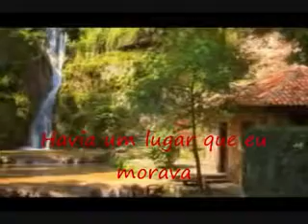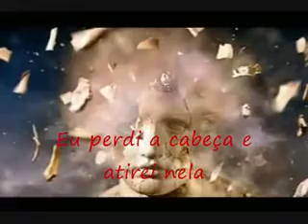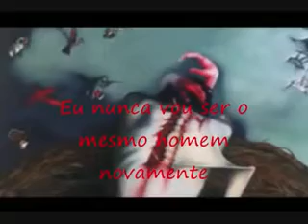My Mistake - Os Pholhas (Legendado)